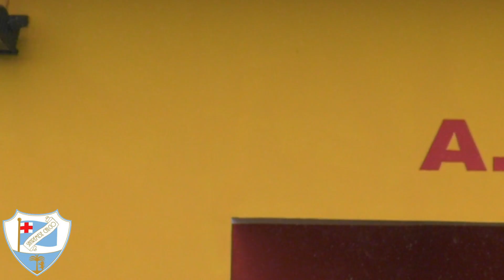Bra - Sanremese 3-0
Nelle immagini di Nico Cosentino riviviamo le emozioni di Bra - Sanremese